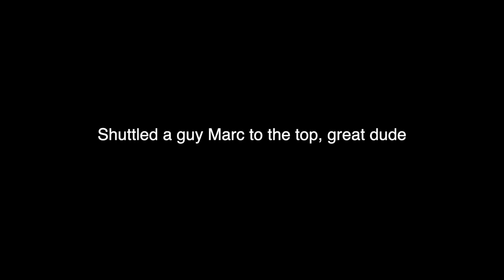Downhill Mtb - Hero Dirt, Perfect Berms, and JUMPS